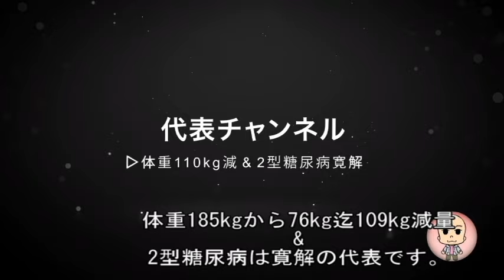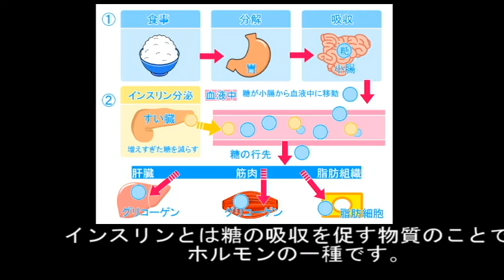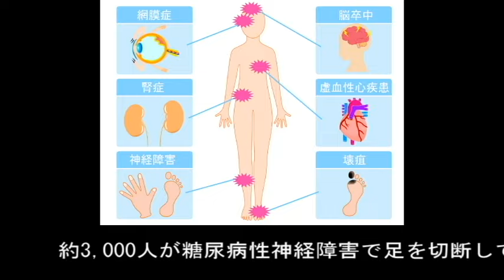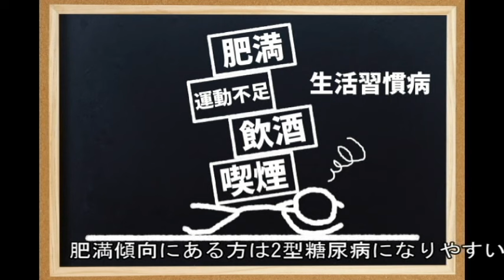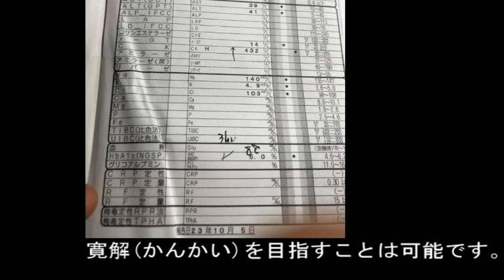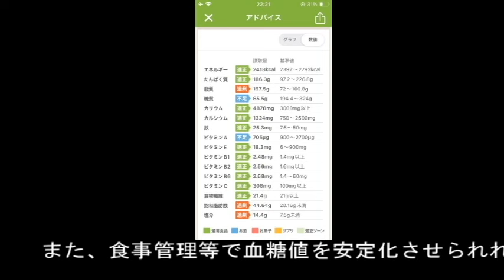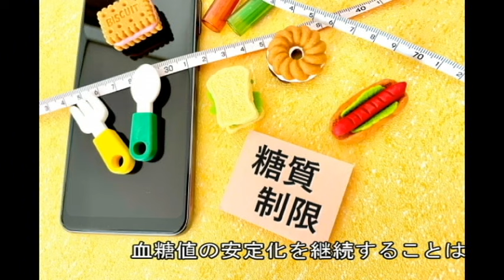2型糖尿病って治るの?【体重110kg減量youtuber】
2型糖尿病に関して絶対に知っておきたい情報ををQ＆A方式でお伝えさせて頂きました
【体重110kg減量youtuber】

もし良ければご覧ください。

●人気の糖質制限情報

【糖尿病の初期症状について】2型糖尿病が悪化した時の初期症状体験談！！【ダイエット開始約2年、レコーディングダイエットアプリ(あすけん)と糖質制限で110kg減】

41,971 回視聴  2023/07/08

【体重110kg減＆2型糖尿病寛解】毎日食べている食品ご紹介！

4,968 回視聴  2023/09/29

●食後血糖値やHbA1cを安定させる方法とそのメリット、デメリットについてお話させて頂きました。【体重110kg減＆２型糖尿病寛解】

●人気ショート動画
【超簡単ゆで卵作り！】大成功！卵名人でゆで卵7個作りました！✨✨✨

3558回再生

Twitterアカウント　　@daihyo47
ｰｰｰｰｰｰｰｰｰｰｰｰｰｰｰｰｰｰｰｰｰｰｰｰｰｰｰｰｰｰｰｰｰｰｰｰｰｰｰｰｰｰｰｰｰｰｰｰｰｰｰｰｰｰｰｰｰｰｰｰｰｰｰｰｰｰｰｰｰｰｰｰｰｰｰｰｰｰｰｰｰｰｰ

糖質制限とあすけんと筋トレを614日で185.5kg→74.6kg（110.9kg減/HbA1c8.4→5.2
/血糖薬4種→0/糖尿病は寛解)

2021

7月6日　/  HbA1c 8.3
9月16日 185.5kg  （あすけん開始）

10月17日  173kg（12.5kg−）/ HbA1c 8.3(糖尿病薬4種)
11月16日  162.8（前月比10.2kg -）
12月16日  153.8kg（9kg -） /  HbA1c 5.5(糖尿病薬4種→3種)

2022

1月18日  143.4kg（10.4kg−）
2月15日  135.2kg（−8.6kg） /  HbA1c 5.2(糖尿病薬3種→2種)

3月17日  129.2kg（5.8kg−） /  HbA1c 5.2(糖尿病薬2種→1種)
4月18日  120.6kg（8.6kg−） /  HbA1c 5.5(糖尿病薬1種)
5月17日  113.8kg（6.8kg−）/  HbA1c 5.5(糖尿病薬1種→0種)

5月ごろ、筋トレとユウトレ【カエル足トレーニング】開始

 • 【カエル足で下腹痩せ】カエル足にす...

6月17日  109.2kg（4.7kg−）/  HbA1c 5.3(糖尿病薬0種)
7月17日  103.4kg（5.8kg−）/  HbA1c 4.9(糖尿病薬0種)
8月17日  97.5kg（5.9kg−）
9月16日  93.2kg   (4.3kg－)　/  HbA1c 4.9(糖尿病薬0種)
10月16日88.1kg  (5.1kg－)
11月17日84.3kg（3.8kg−）  /  HbA1c 4.9(糖尿病薬0種)
12月17日80.8kg   (3.5kg－)  /  HbA1c 4.9(糖尿病薬0種)

2023
1月16日78.4kg    (2.4kg－)
2月4日76.3kg
4月14日74.3kg
6月9日74.6kg

合計110.9kg減

◎概要

超おデブ(185.5kg)だった私がレコーディングダイエットアプリ(あすけん)と糖質制限で110.5kg減＆HbA1cは8.3 →5.2(糖尿病薬4種を1年継続中)
(※2023年10月4日現在74.6kg)

レコーディングダイエットと糖質制限を連動させながら美味しい食品を食べつつ、リバウンドはほぼゼロでダイエット中の代表といいます。